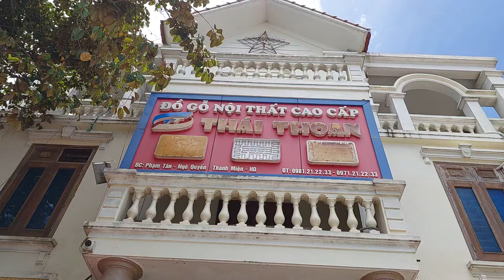Cùng AE Thanh Miện KHÁM PHÁ vườn cây của anh THÁI - Thanh Miện - Hải Dương .